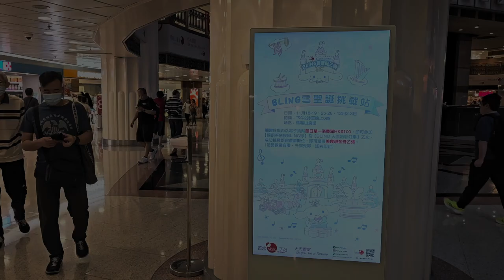置富Malls X Cinnamoroll BLING雪聖誕王國 (馬鞍山廣場 - 「BLING雪夢幻聖誕城堡」) - 2023年11月05日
錄影日期:2023年11月05日
錄影器材:Samsung Galaxy S23+ 5G
剪輯軟件:iMovie (Apple macOS)
影片解像度:1920x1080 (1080p,Full High Definition)
影片長度:3分45秒